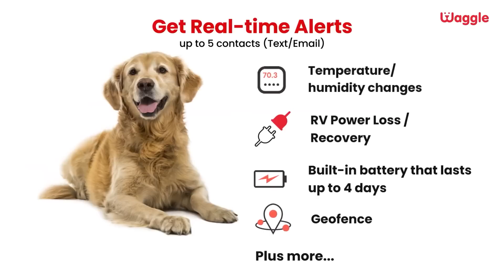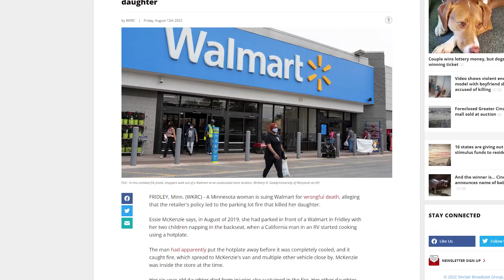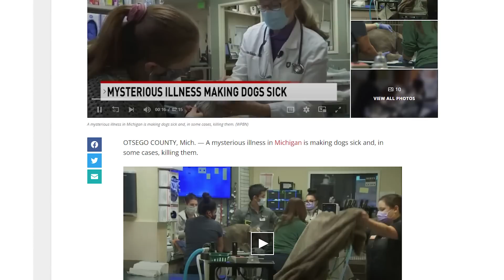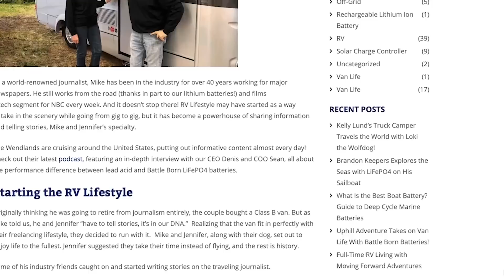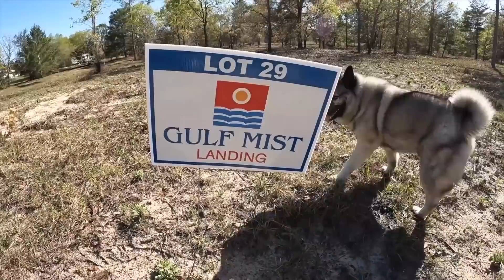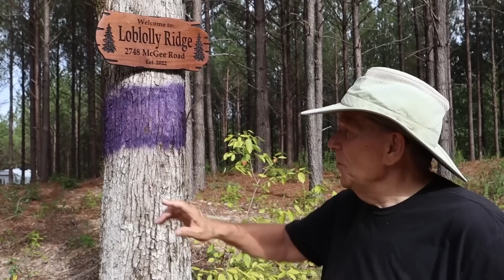Pros and Cons of Owning RV Land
Now that we have finished initial development of our RV property in TN we want to share our experience on buying and developing the land. We weigh the pros & cons, share our thoughts on how we feel so far, and give you an idea of development costs.

00:00 The RV Podcast 409
00:22 Hershey Show Updated and Waggle Sweepstakes!
06:06 RV & Travel News & Stories
16:56 Pros & Cons of Owning RV Land
37:58 Viewer Q&A!